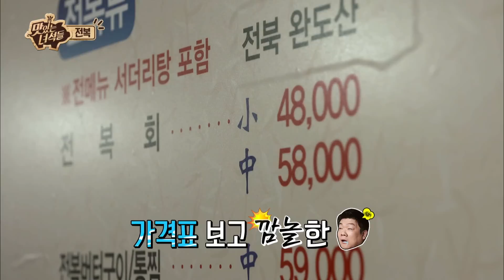"코미디TV 파산 위기?!" [맛있는 녀석들 Tasty Guys] 35회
먹어 본 사람이라야 제대로 된 맛을 아는 법~
마음 푹 놓고, 믿고 따르는! 맛 좀 아는 뚱 MC들의 친절한 고급 제안서 "맛있는 녀석들" 본능적으로 맛있는 것을 찾아내고 맛 없는(?) 음식도 맛있게 제조해 먹는 '맛' 을 아는 녀석들의 '더 맛있게 먹는 방법'이 공개된다!

Comedy TV 매주 금요일 저녁 8시 20분! 많은 시청 바랍니다~!!!